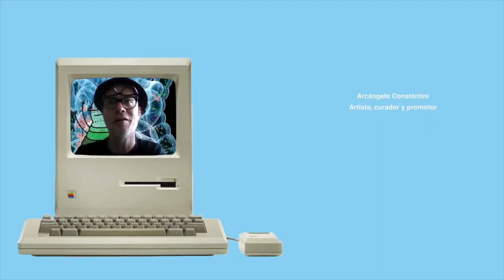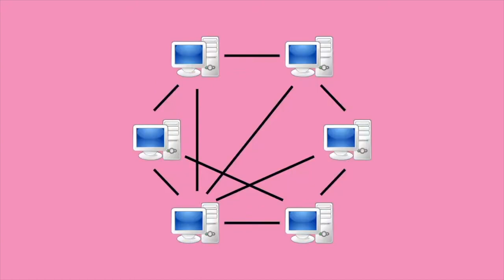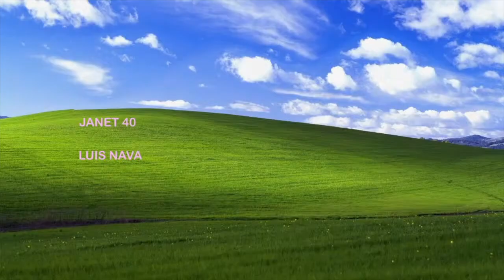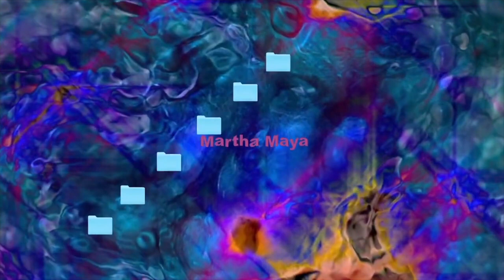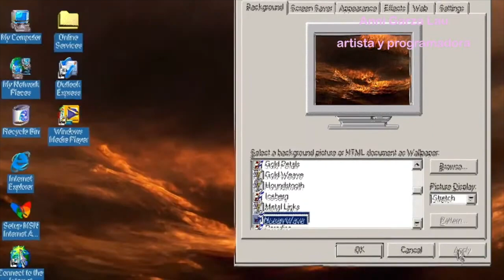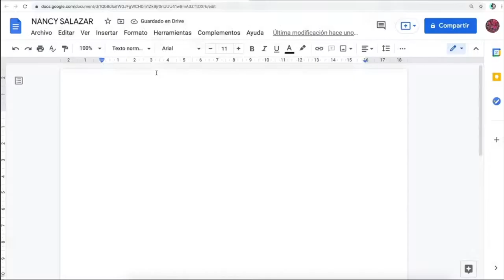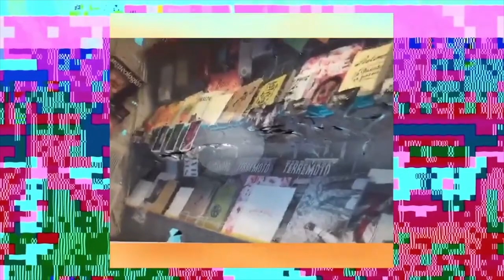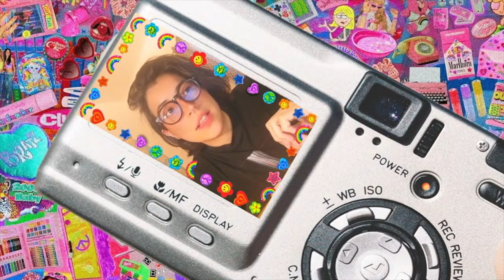Micro panel 2 de respuestas Yami-Ichi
Artistxs digitales, en el contexto del Yami-Ichi 2021 contestan a la pregunta: ¿cómo definirías el valor de un objeto digital? $$$$$$$